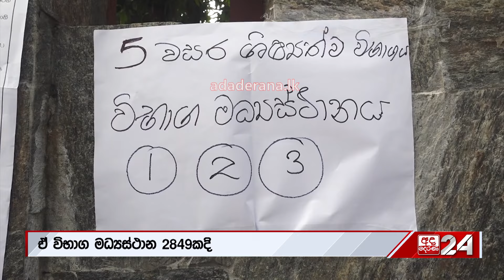අද ඇරඹුණු පුංචි 5හේ කඩයිම - සුබ පැතුම් දරුවනේ!